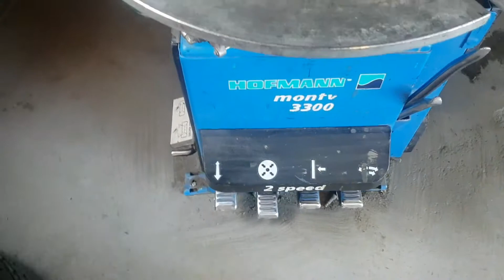Z113143 - Hofmann Tyre Changing Machine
Model: Hofmann Monty 3300 GP 2-SPEED 3PH
Three phase
2 speed
Hofmann Easymont Pro pneumatic bead pressing device
Manufactured 2004
With some manuals and accessories